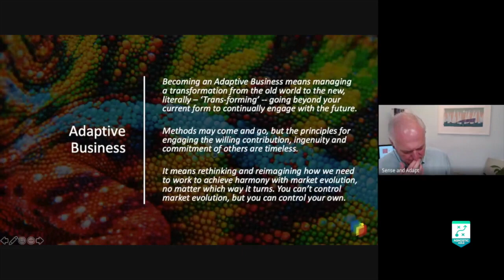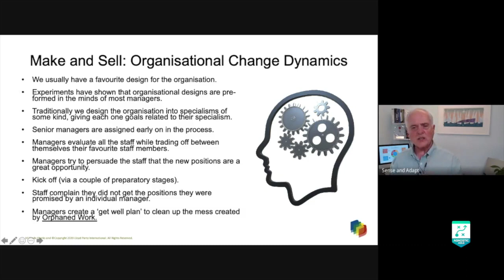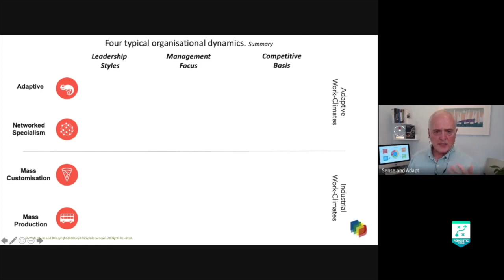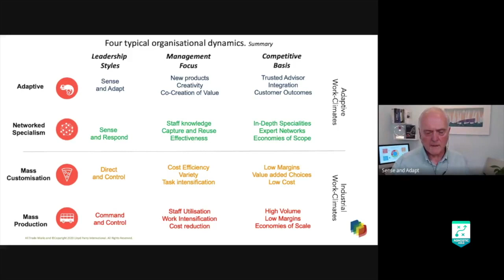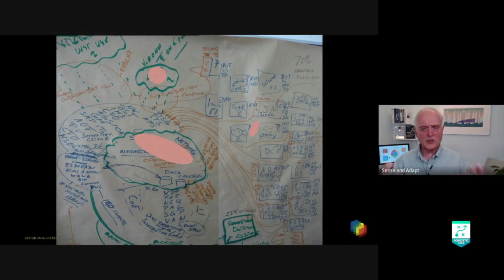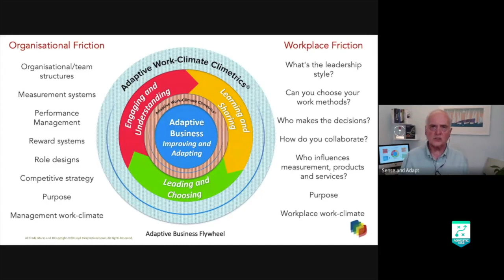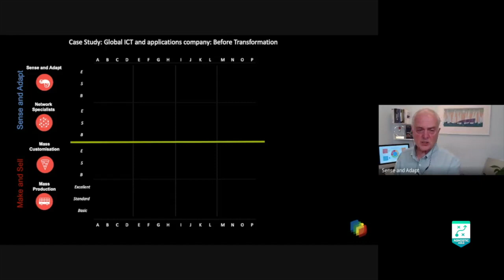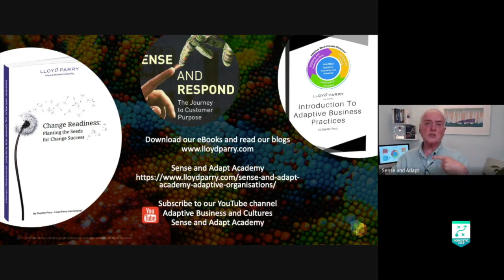Agnostic Agility Meetup: Changing the way we change. Becoming Adaptive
How to create highly adaptive organisations and cultures using our Sense and Adapt Business Model Utilising the best of Lean, Agile Kanban and Systems Thinking.
Focus is on creating Change Architects, Change Leaders, Change Adoptors and developing every layer of management to manage